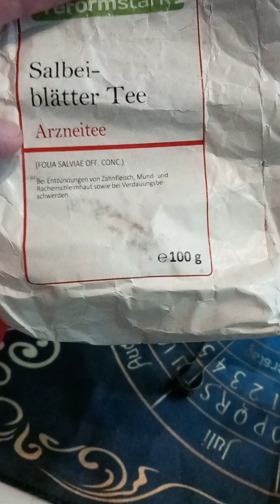Raücherung für Schutz und Reinigung ❤️